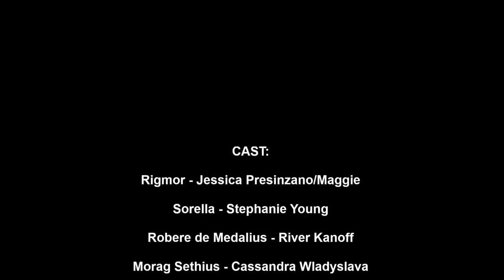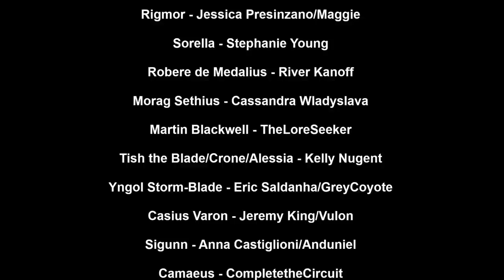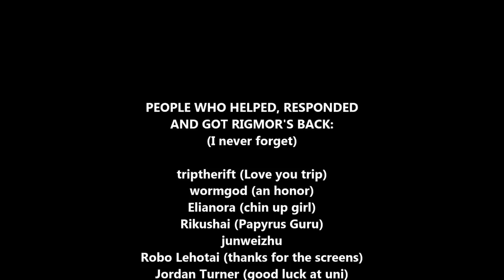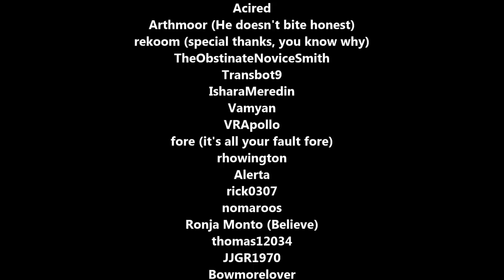Skyrim Mods: Rigmor of Cyrodiil - Part 28 (FINALE)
Whomsoever takes off the head that wears the crown, reigns supreme.

Upload Schedule:
MONDAY: Morrowind Modded Playthrough
WEDNESDAY: Red Dead Online
THURSDAY: Morrowind Modded Playthrough
SATURDAY: Skyrim Saturday Mods